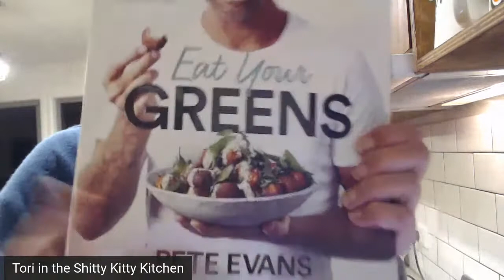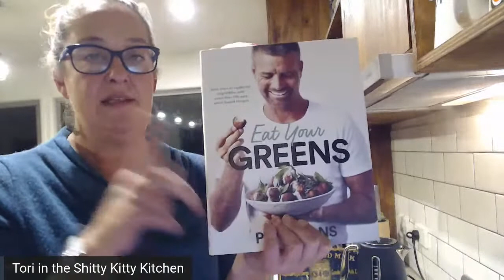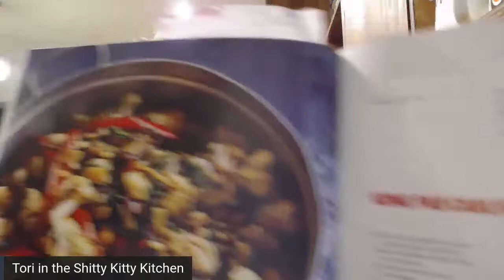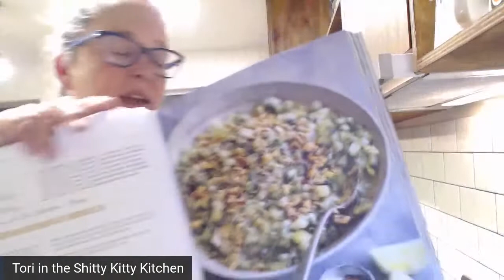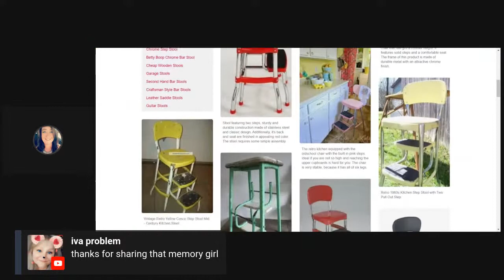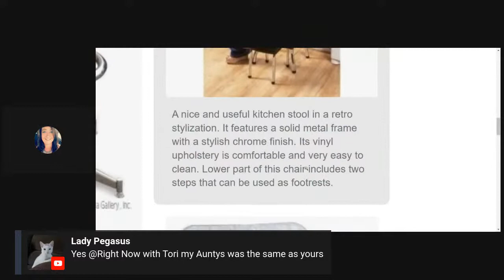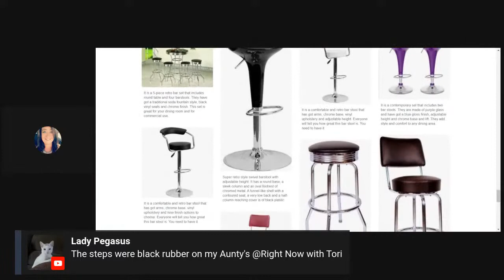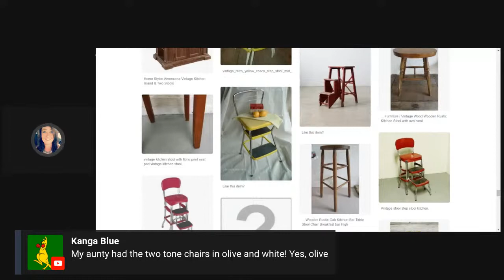THE SHITTY KITTY KITCHEN: Swedish Meatballs in Gravy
Join Tori in the Shitty Kitty Kitchen as we are going to make Keto Swedish Meatballs in Gravy

The link to the recipe is here

So go to the shops today - you might already have a lot of them in your fridge and panty - to grab any ingredients you might need!

Let's cook!